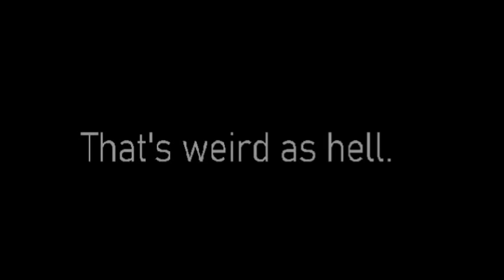Creepy EVP recording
On December 18th 2001 Art has the GIS (Ghost Investigators Society) on has his guests for one of their earliest of many appearances on the show. Barbara introduces their sixth EVP sample for the night, stating that they all agree the voice is says "that's weird as hell" but as anyone who's familiar with electronic voice phenomenon knows, being told what the voice says prior to hearing the recording can often trick the brain into hearing just that.